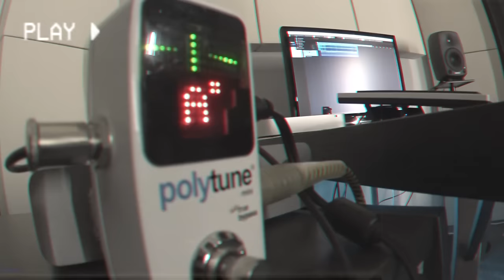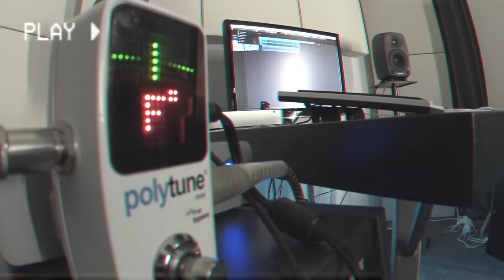Black Hat Bones the 'Realize' recordings era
'Realize' is coming out on December 2015...